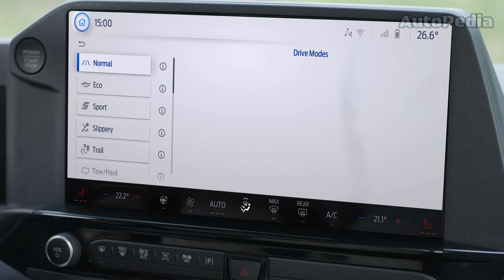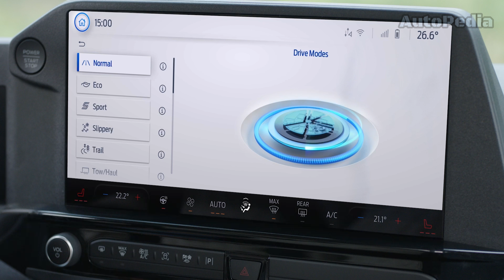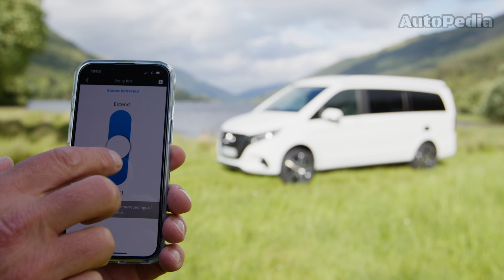2024 Mercedes V-Class Marco Polo vs. VW California vs. Ford Transit Custom Nugget: Camper Van Versus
In this video, we dive into an in-depth comparison of three of the best camper vans for 2024: the Mercedes V-Class Marco Polo, VW California, and Ford Transit Custom Nugget.
We’ll explore their features, interior design, tech specs, powertrains, and overall camping capabilities to help you decide which one is perfect for your next adventure.

Media Source: Ford, Mercedes Benz & VW Media PRESS